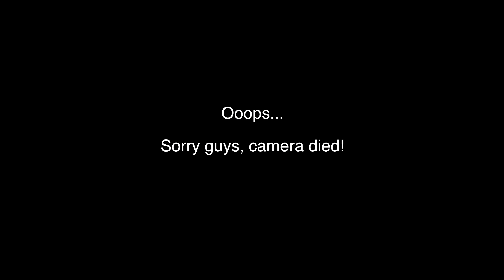Fave Green/ Natural Makeup (Foundation)!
Hey Guys!

Tiffany and I wanted to share with you just how much we love Plain Jane Beauty's foundation.  Unfortunately, our camera died :(  I do apologize for the abrupt ending, but I hope this was still a helpful video.

Make and appointment with me:
Natural Feeling Spa and Boutique
8042 W. 3rd St.